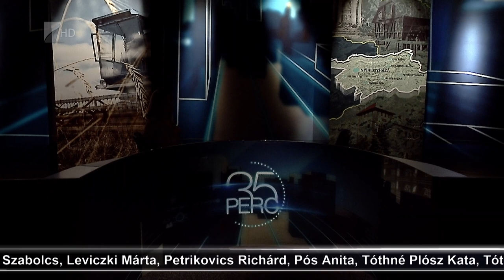35 perc - 2023.01.30.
Témák:

1. Hol a tél? – Veszélyben a növények az enyhe idő miatt.
2. Gyöngyőrzők – A méhnyakrák-szűrések fontosságát hangsúlyozták.
3. Fejlődés – Javuló foglalkoztatási adatok a vármegyében.